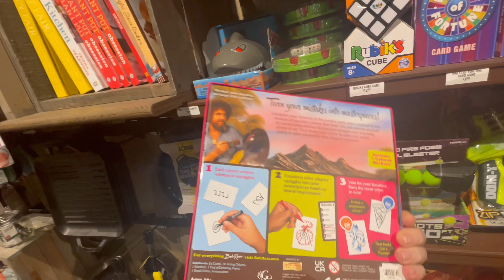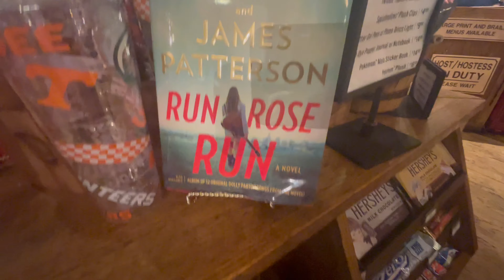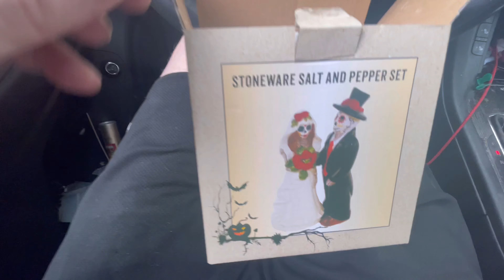Petro Investigates Cracker Barrel | Franklin, Tn